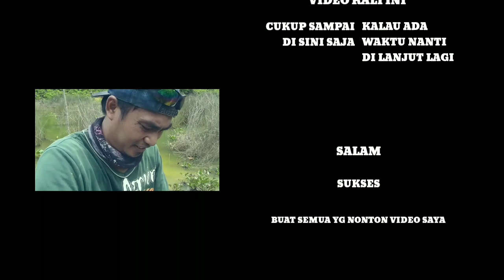Mancing Nila di Spot dangkal-Ternyata Sarangnya ikan Nila.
Mancing di spot dangkal ternyata sarangnya ikan nila, sekali lempar pelampung, langsung strike berkali kali di spot dangkal yg di kelilingin rumput ilalang.

Alat pancing saya menggunakan joran tegek ukuran 360
Mata kail no 7
Senar pancing no 0,26
Umpan pake lumut halus.